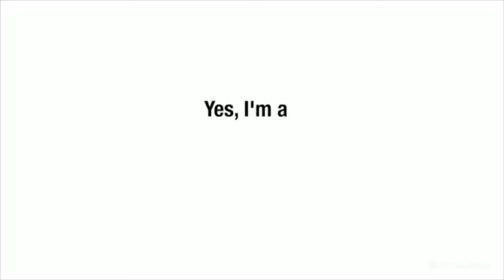S.I.M.P.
Drip or Drown